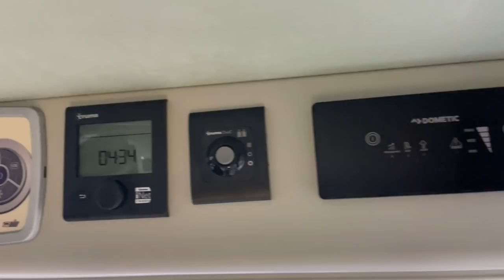So verkabelt man keinen Solarregler. | 400 AH Lithium in einen Kastenwagen plus eine 3000W Kombi.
MiKa Caravan
Heininger Str. 24
91550 Dinkelsbühl